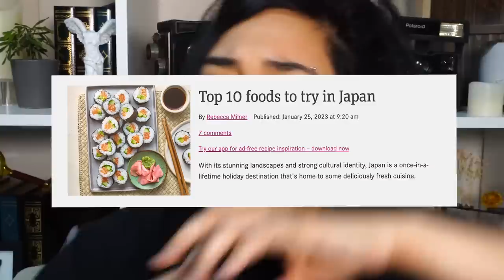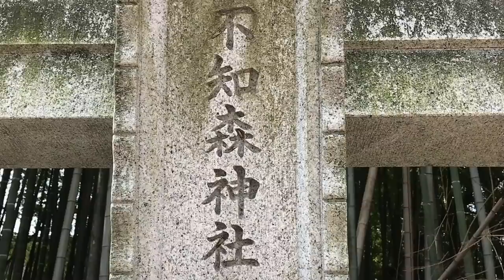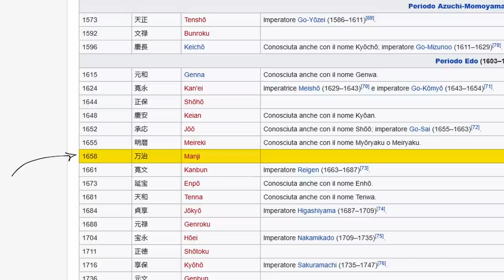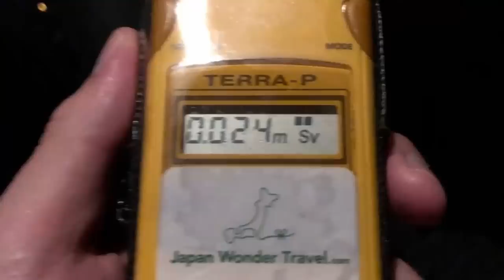Why Japan Won't Let You Visit Here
You've seen top 10 places to go to in Japan, but how about place you'll never get to go?

▽CREDITS▽
Video edited by me and GreenNoize